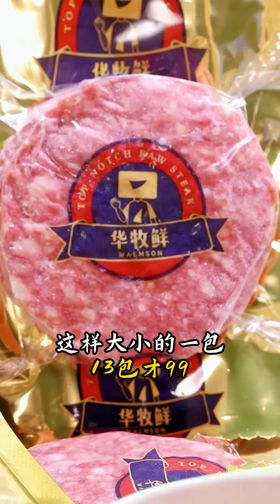草头要嫩2个关键点，牛肉窝蛋2块牛肉饼！